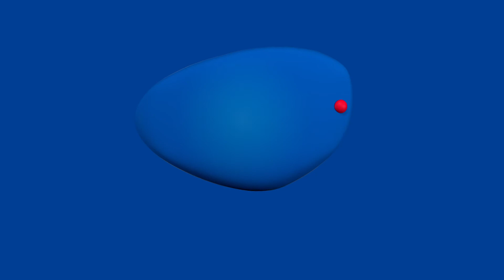Bahlsen — Perfect Gift